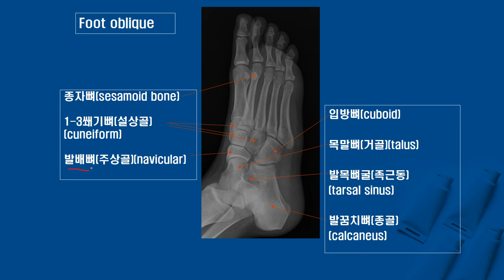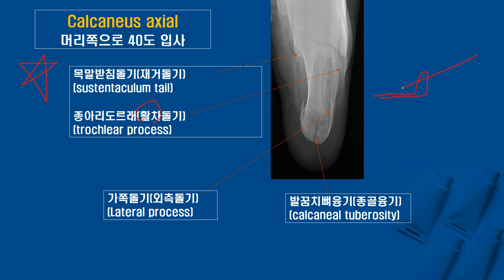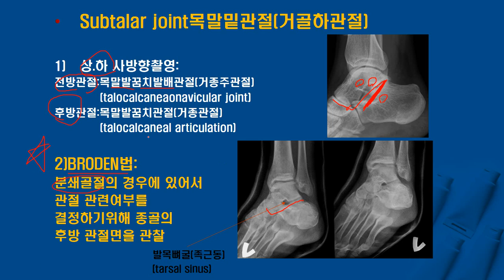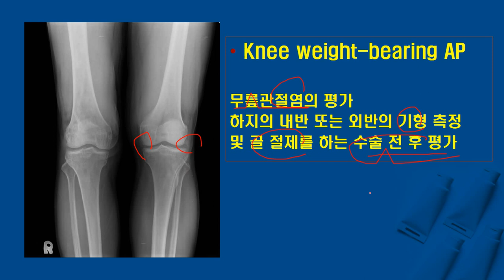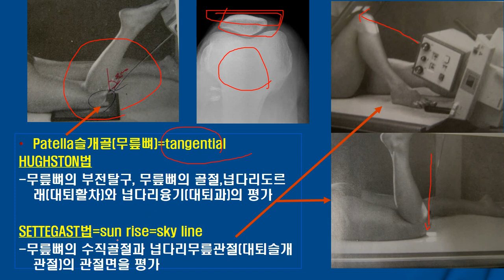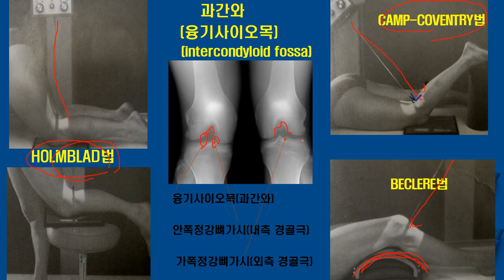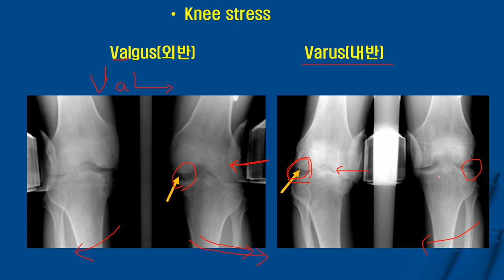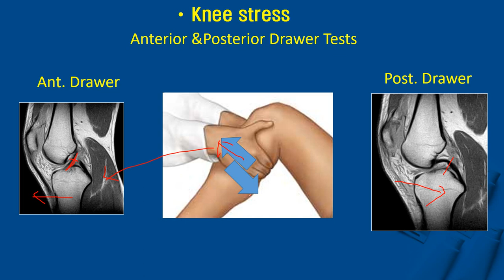일반촬영 PART 7. 하지촬영(마지막)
국가고시에 자주 출제되는 영상과 기본적인 영상이므로 반드시 알고계셔야합니다.